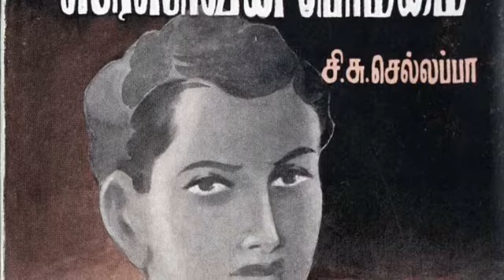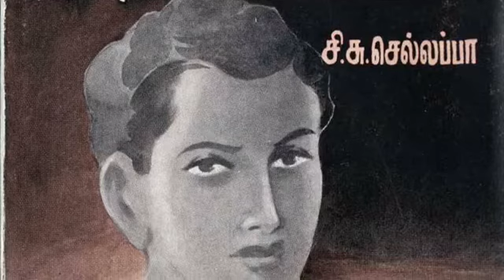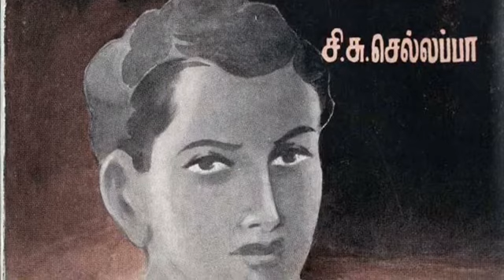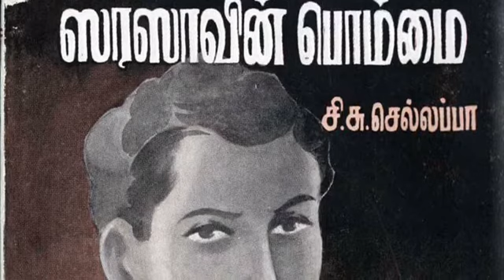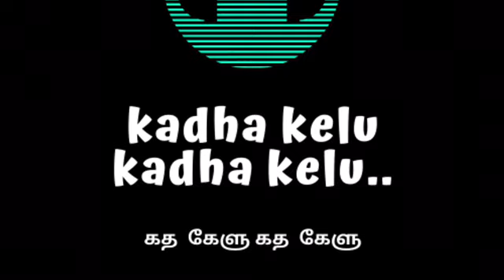சரசாவின் பொம்மை - சி.சு. செல்லப்பா - Sri. Si.Su. Chellappa - சிறுகதை|Short Story